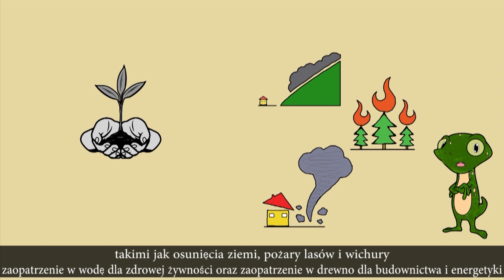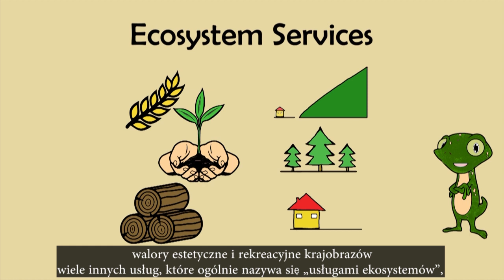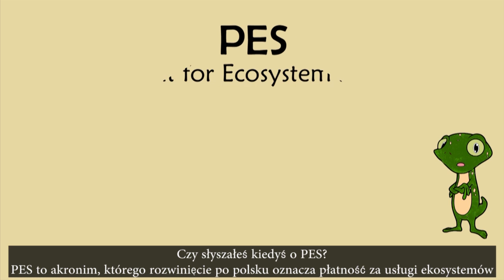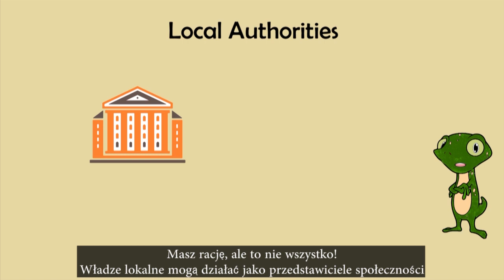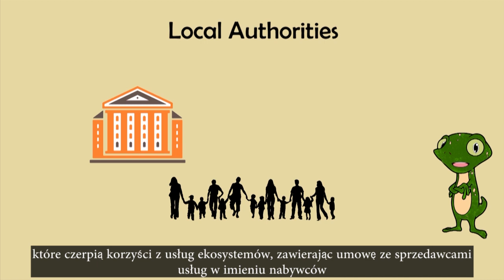What are PES? (SUB PL)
Payments for ecosystem services explained (SUB PL)